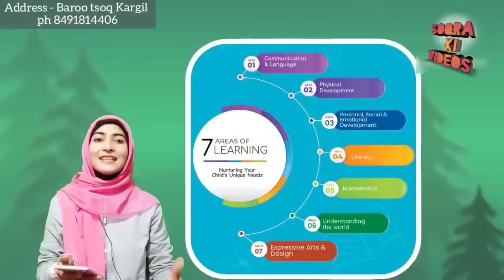Fairyland PreSchool and Daycare Baroo Tsoq Kargil ladakh 🤗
👉🏻fairyland PreSchool and Daycare fun with learning👈🏻

addres👇🏻
Behind Highland Hotel Baroo Tsoq Kargil ladakh

my Instagram I'd is 👇
poyeni_

I hope you guys have liked this video, if you like it, please support me and I need your support a lot, so if you have not seen my other videos yet, then here I have given the link. You can also watch other videos by clicking on the link

Ladakh to Bhubaneswar journey with Ladakh volleyball teams | full with fun and meet with my new frnd

100rs k liye rona hoga | Had a lot of fun with the village kids | poyen Kargil Ladakh |